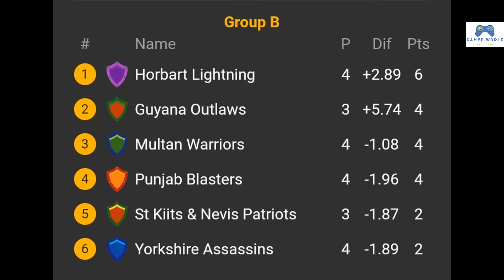Match 22 Yorkshire vs Hobart. MOM - N.Ellis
It’s a try to play a tournament consisting of the best teams from all over the world playing the domestics t20 league of there respective countries.

I have selected a total of 12 teams which will be battling out against each other to become the ultimate t20 team.

The format will be each team will play with every team once and top 4 will be qualified for the playoffs. The tournament is a T10 league .